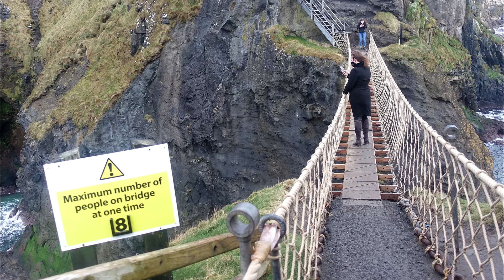Puentes Más Peligrosos y Aterradores del Mundo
Los puentes son verdaderas maravillas de la inteligencia humana y durante siglos la gente ha estado mejorando estas estructuras que aceleran el transporte y conecta con lugares a los que de otra manera sería difícil llegar. Pero algunos puentes son francamente terroríficos, el miedo debilitante de cruzar un puente se conoce como gephyrophobia, y la mayoría de las personas han tenido esa sensación de que sus rodillas se debilitan al cruzar uno.

Gracias.

0:00 Introducción
0:57 Puente Colgante de Trift, Suiza
1:55 Puente de Ojuela, Mexico
2:50 Puente Storseisundet, Noruega
3:28 Puente de Cuerda Carrick- A-Rede, Irlanda del Norte
4:34 Puentes de los Monos, Vietnam
5:37 Puente Canopy Walk de Kakum, Ghana
6:37 Puente U Bein, Myanmar
7:26 Puente de Cristal de Zhangjiajie, China
8:10 Puente Colgante de Hussaini, Pakistán
8:54 Puente del cielo de Langkawi, Malasia